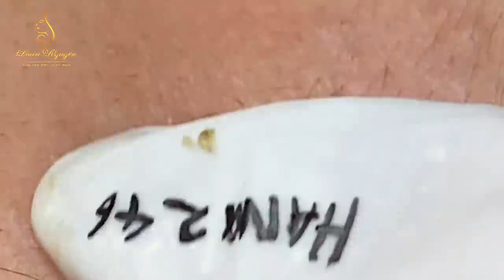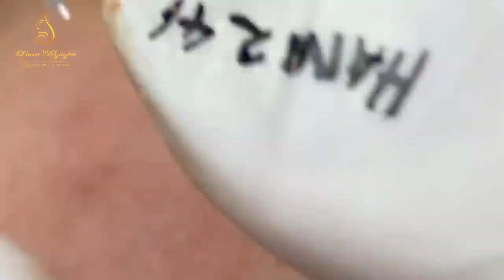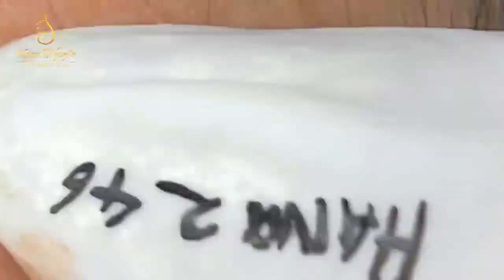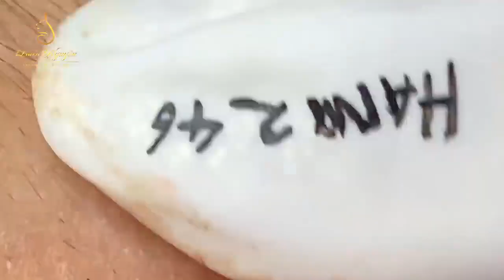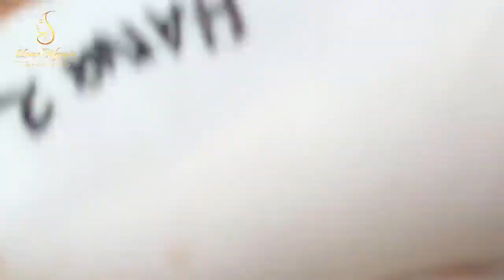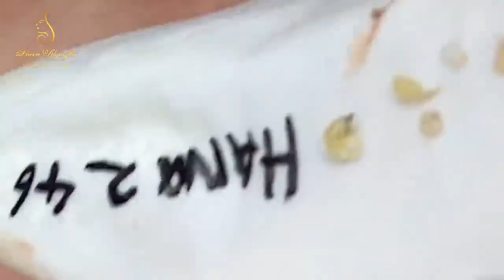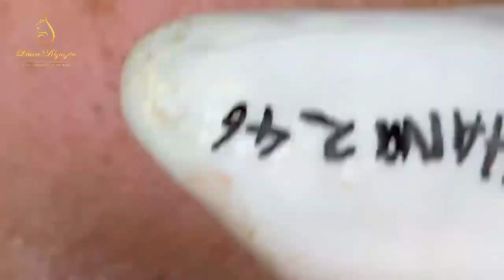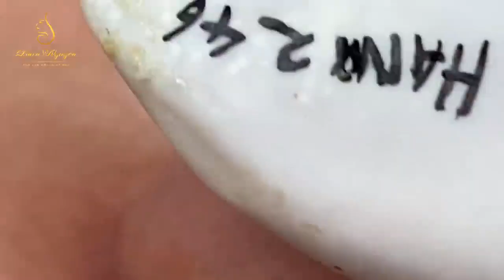Blackhead Removal With Sac Dep Spa